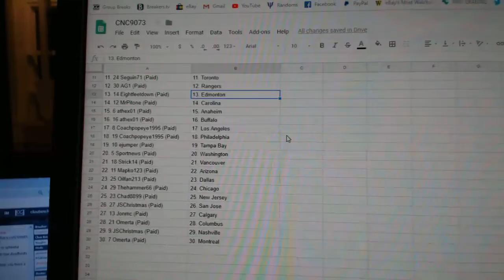Team Randoms - C&C #9073